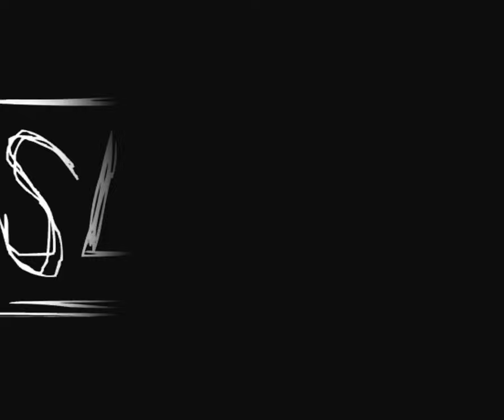Lets play: Slenderman Game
Me playing the slender man game. Mhmmmm.